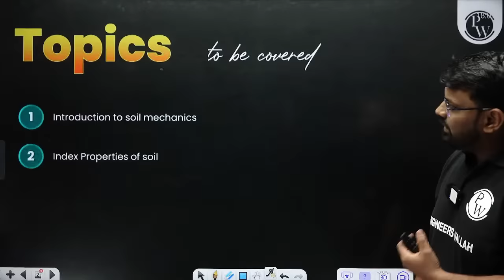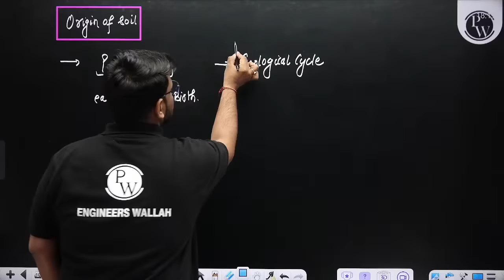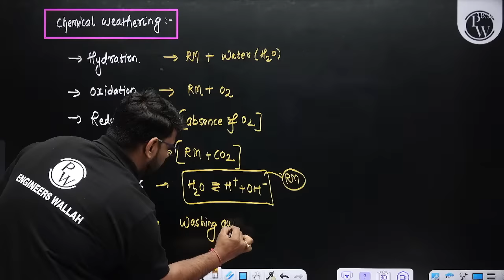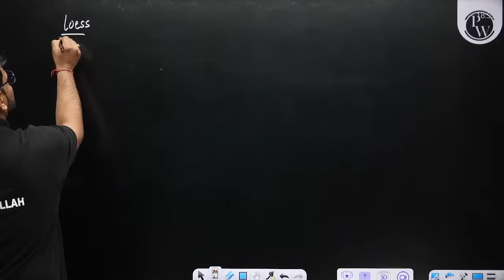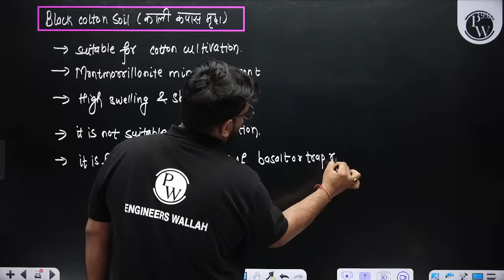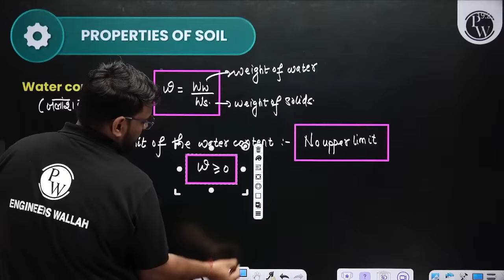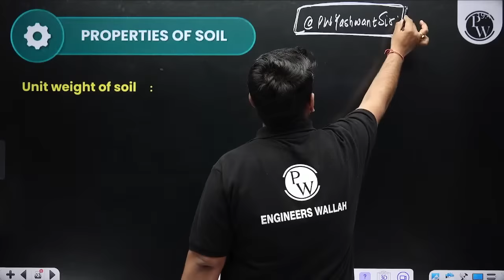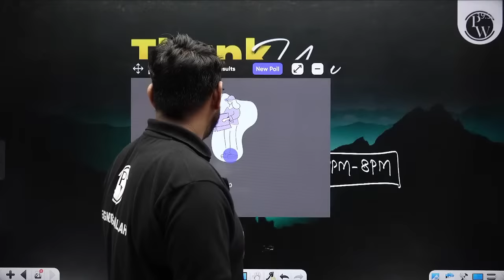SSC JE 2024 Crash Course | Soil Mechanics | Introduction Of Soil Mechanics | Civil Engineering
Welcome to the SSC JE 2024 Crash Course for Civil Engineering! In this video, we will be discussing Soil Mechanics, specifically the Introduction of Soil and Index Properties of Soil.
Our expert instructor will guide you through the basics of soil mechanics, including the definition of soil, its composition, and the different types of soil. We will also cover the index properties of soil, such as grain size distribution, consistency, and density.

▶Chanakya - AE/JE
📌 𝐁𝐀𝐓𝐂𝐇 𝐃𝐄𝐓𝐀𝐈𝐋𝐒 -

- PDF Notes
- DPP PDFs with video solutions
- Weekly Tests